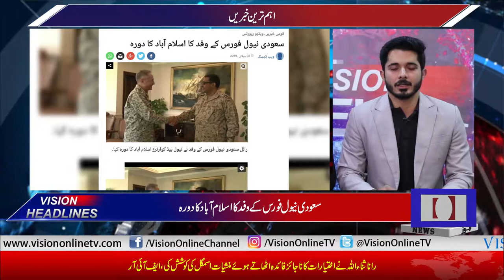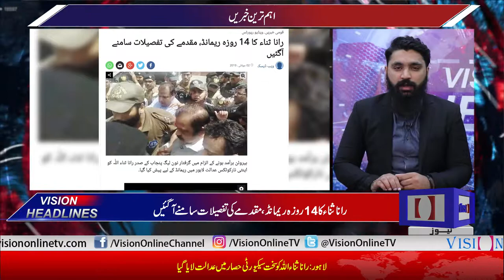Vision News Headlines 03 PM | Vision Tv | 02 July 2019